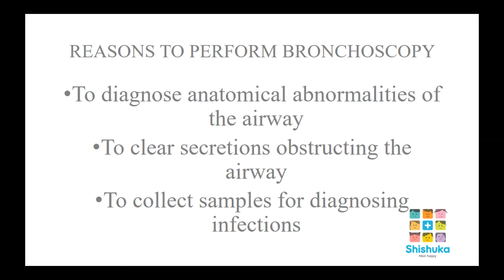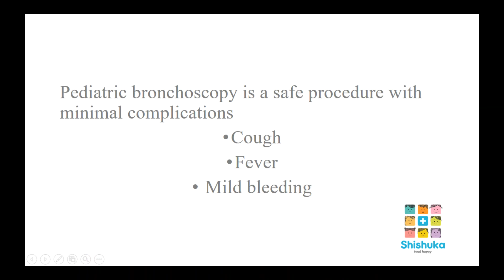Pediatric Bronchoscopy: Explained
Pediatric Bronchoscopy is a procedure that helps us visualize the airways in the lungs, using a flexible bronchoscope. For the help of parents, this video demonstrates the procedure's steps in a simple and understandable way.